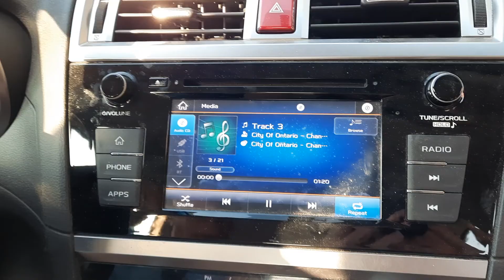On The Way Home After Double Duet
Listening to City Of Ontario on the 60